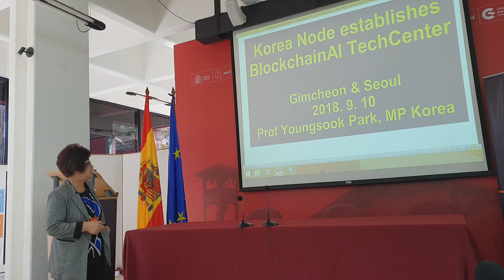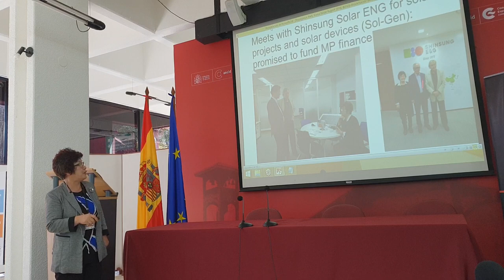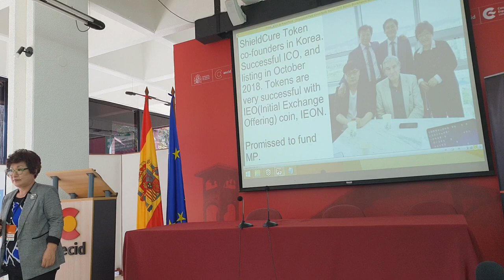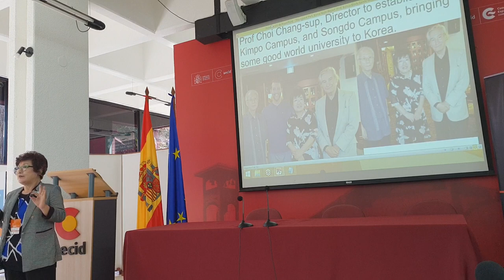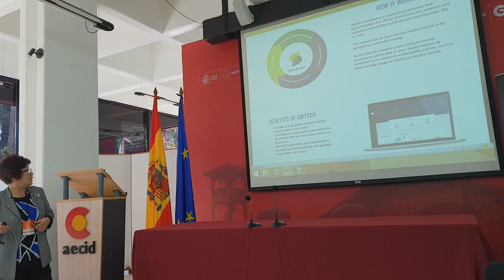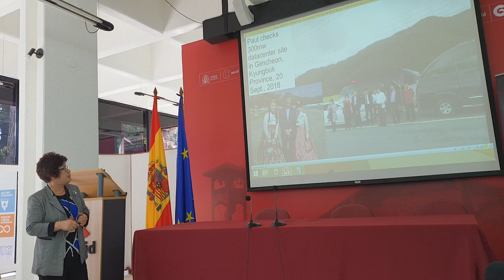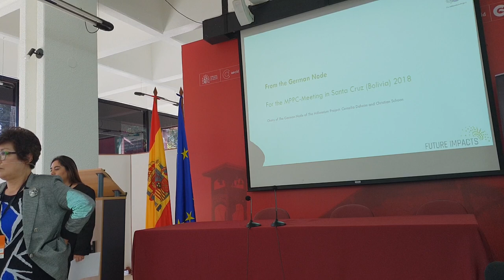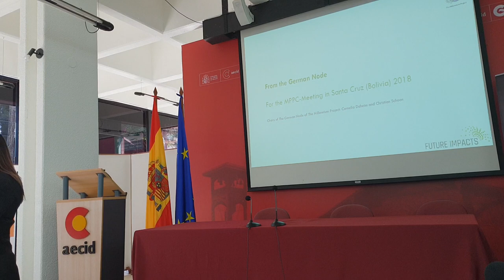Youngsook Park reports on Korea Node achievements on 8 Oct 2018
Youngsook Park reports on Korea Node achievements on 8 Oct 2018 in Bolivia MPPCneeting. 유엔미래포럼 총회 국가대표단 앞에서 발표중인 박영숙교수.박영숙유엔미래포럼대표. 박영숙세계미래보고서2019 저자